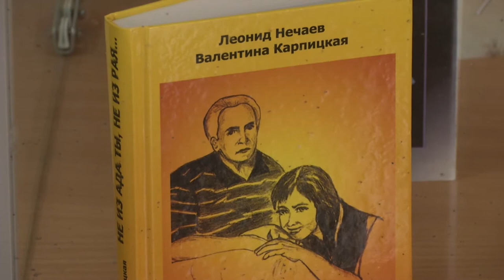В библиотеке Герцена открылась выставка, посвященная творчеству тверского писателя Леонида Нечаева